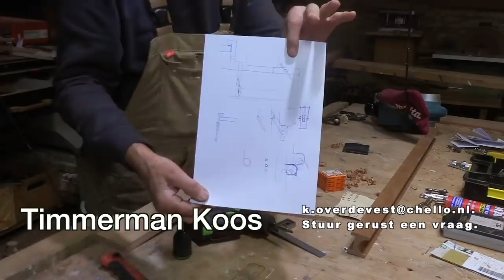Timmertip 980 Instelbare steun bij de werkbank